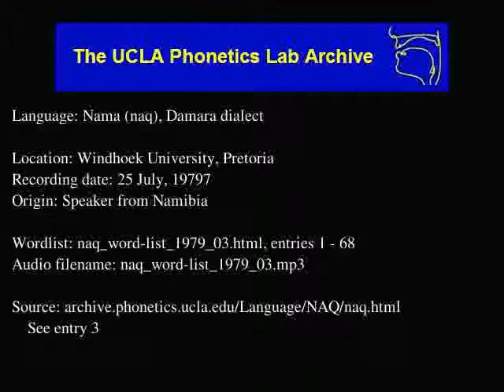Nama audio: naq_word-list_1979_03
Nama (naq) audio: naq_word-list_1979_03
Language family: Khoe-Kwadi; Khoe; North Khoekhoe;
Windhoek University, Pretoria
Date: 7/25/19797

Description: Language Nama.  naq_word-list_1979_03.html, enties: 1 - 68

Contributor: Johannes Boois
UCLA Phonetics Archive